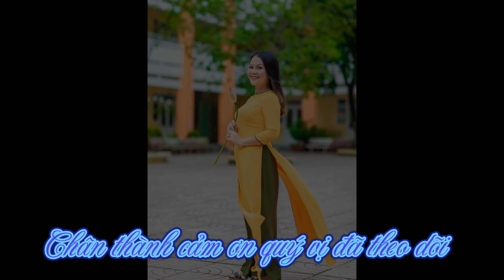VIDEO NHẠC 4K_LỆ QUYÊN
CHÀO MỪNG QUÝ VỊ ĐÃ ĐẾN VỚI KÊNH NGUYỄN HỮU HÒA, ĐẾN VỚI PHONG CẢNH TẠI VIỆT NAM VÀ DÒNG NHẠC XƯA YÊU THÍCH TÙY TÂM TRẠNG.
   Quê hương mình đẹp và hùng vĩ lắm. Hãy chung tay xây dựng và bảo vệ quê hương ngày một giàu đẹp hơn là trách nhiệm của mọi người dân Việt nam.
RẤT CẢM ƠN QUÝ VỊ ĐÃ ỦNG HỘ. CHÚC QUÝ VỊ NGHE NHẠC VUI VẺ